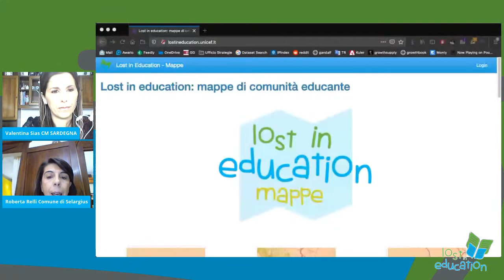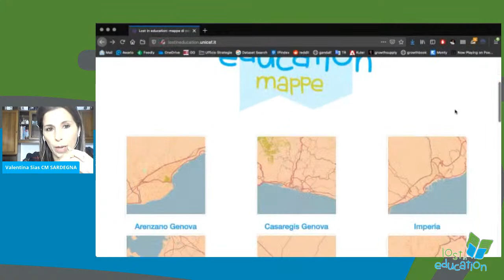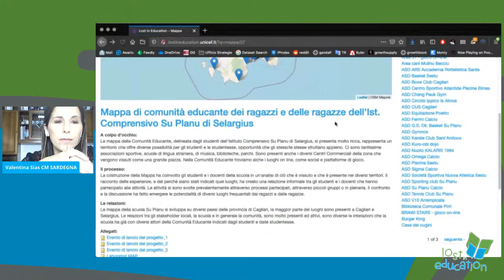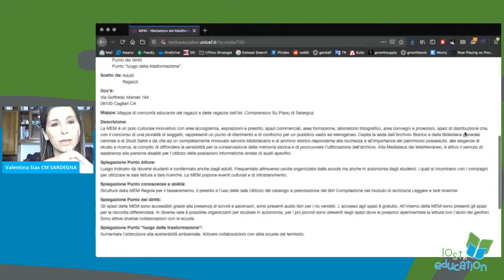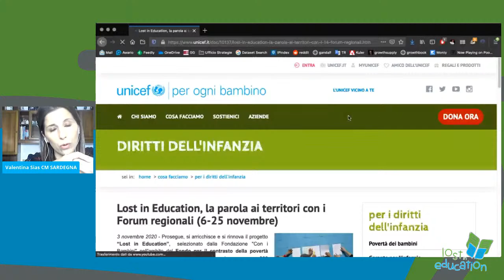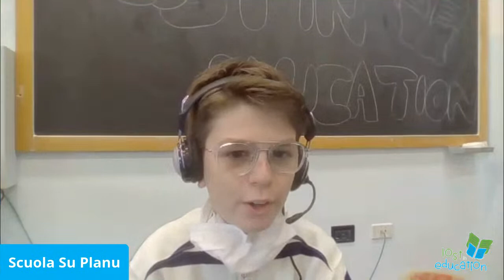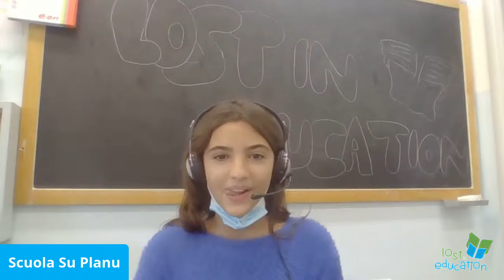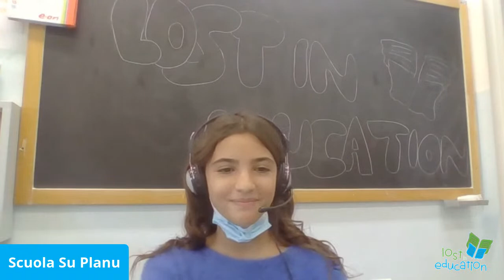"Lost in Education" - Forum territoriale di Selargius (CA)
Primo video della serie dei Forum territoriali del progetto "Lost in Education": i ragazzi e le ragazze di Selargius (CA) presentano la loro mappa di comunità educante.